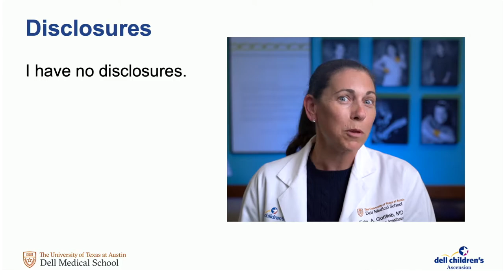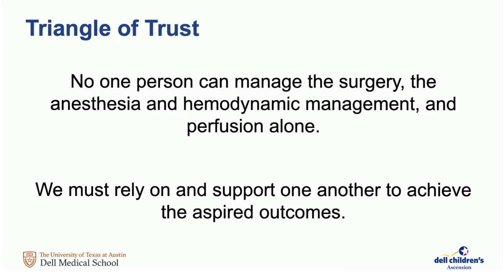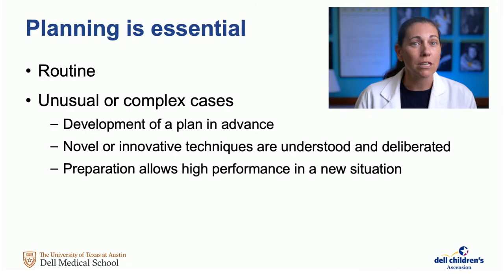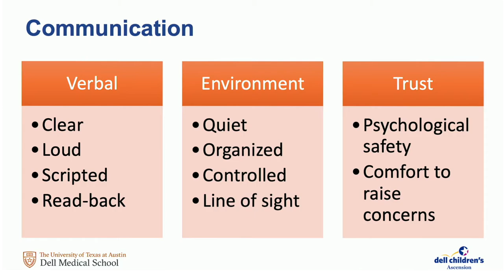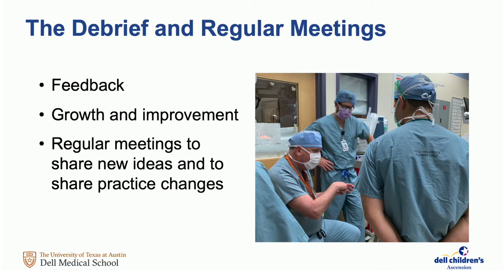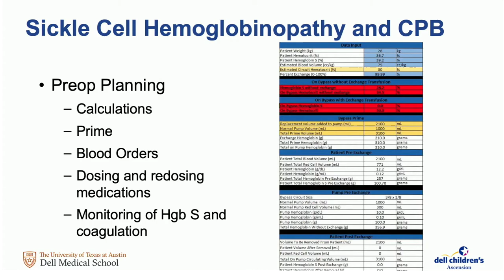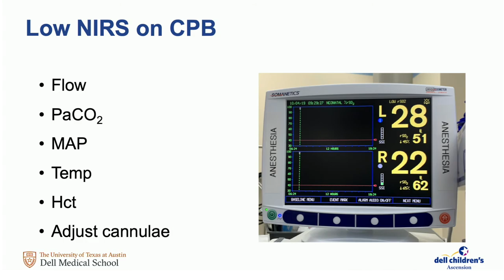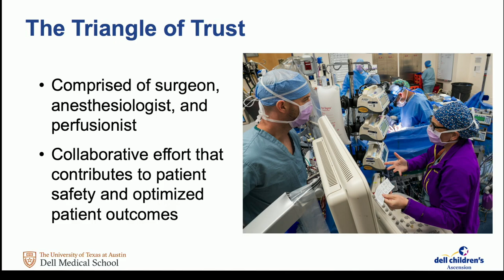The Triangle of Trust - PerfCon2020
Erin Gottlieb, Pediatric Cardiac Anesthesiologist, Texas Center for Pediatric and Congenital Heart Disease, Dell Children's Medical Center, The University of Texas at Austin Dell Medical School, presenting at the Texas Heart Institute 2020 Perfusion Conference Online.

Broadcast from the Texas Heart Institute on June 6, 2020.